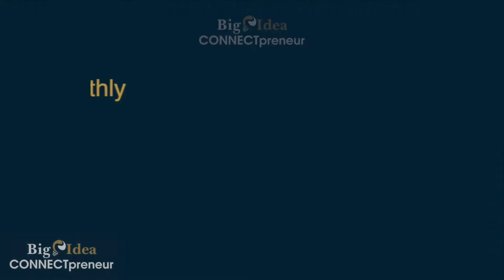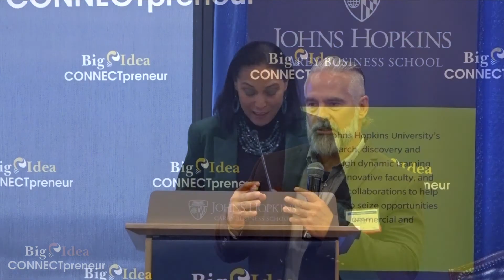The Monthly Blend: DMV Women Changing the Landscape